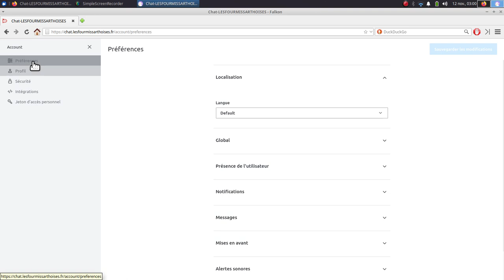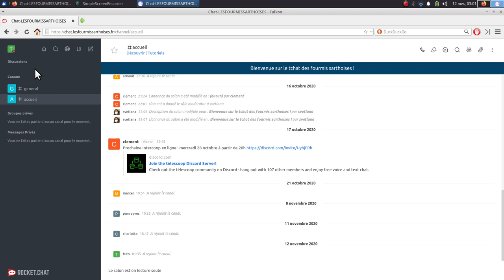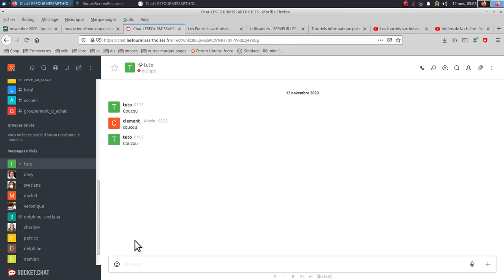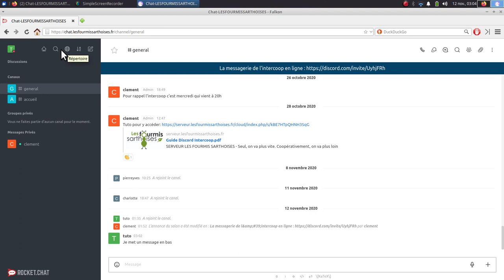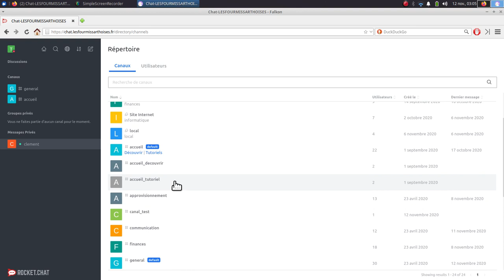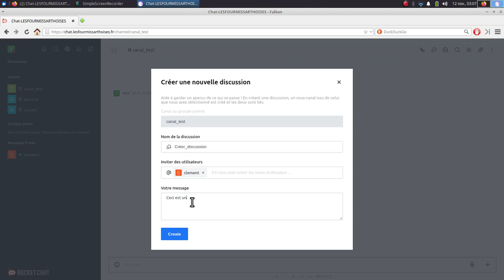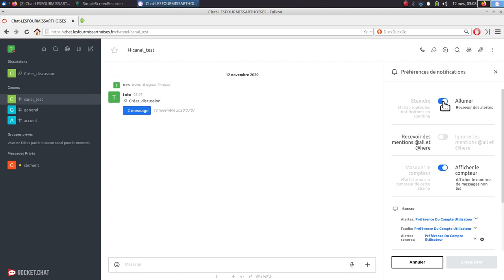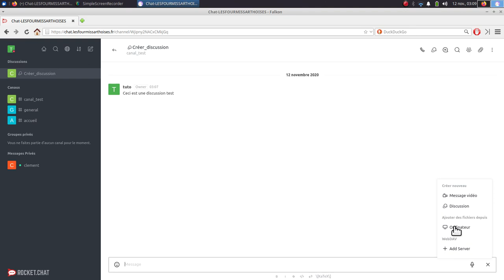Tuto messagerie - rocket chat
Tuto pour présenter la messagerie instantanée de l'asso : rocketchat.
Ci-dessous le chapitrage (cliquer sur "plus")

0:00 connexion
0:30 page d’accueil
0:51 modifier ses préférences (notifications notamment)
1:40 installation sur mobile
1:58 généralités : les canaux, discussions
3:07 envoyer un message privé (un seul destinataire)
4:03 citer un message
4:27 LA fonctionnalité à voir : répondre dans la discussion
05:44 recherche : un canal, discussion, adhérents
06:05 la liste des canaux et discussions
06:53 rejoindre un canal-discussion
07:33 créer une discussion à conserver dans la durée (sous canal)
09:09 (dés)activer les notifications par canal-discussions
09:30 interpeller quelqu’un
10:44 envoyer un fichier